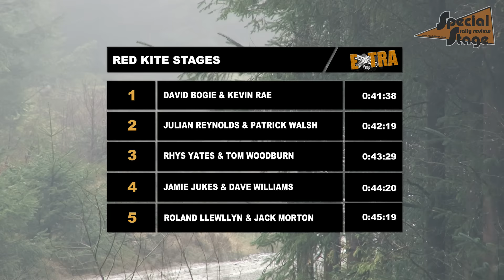2016 Red Kite Stages Modern Overall Top 10